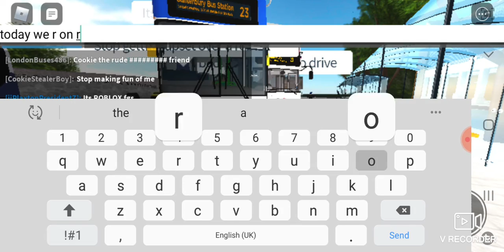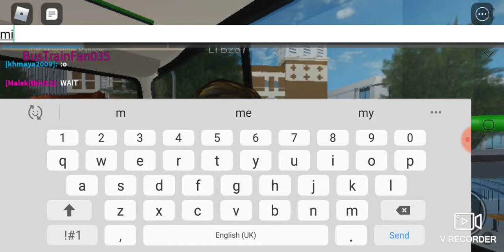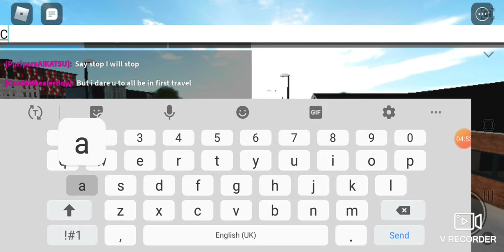(First Vid) Route 1X Full Round Visual Canterbury Bus Station-Canterbury Park&Ride